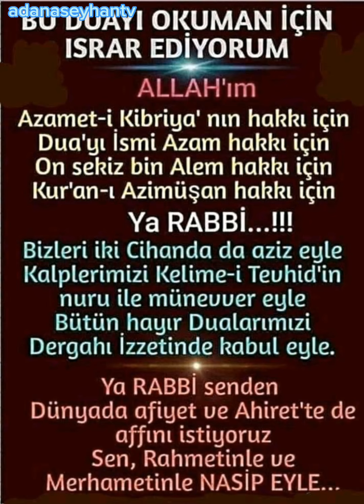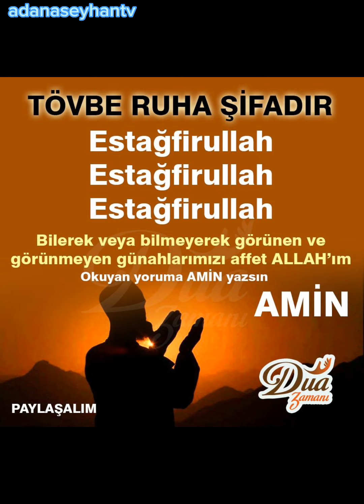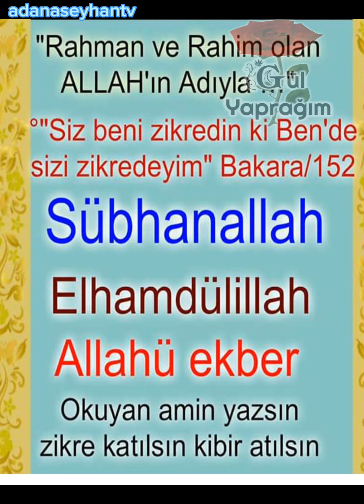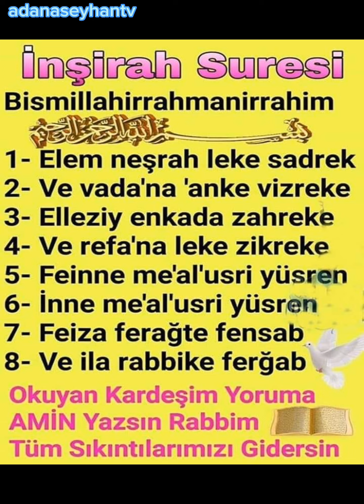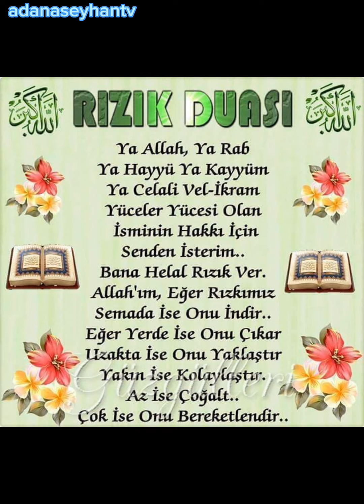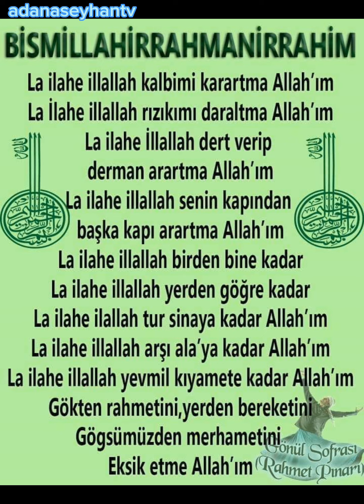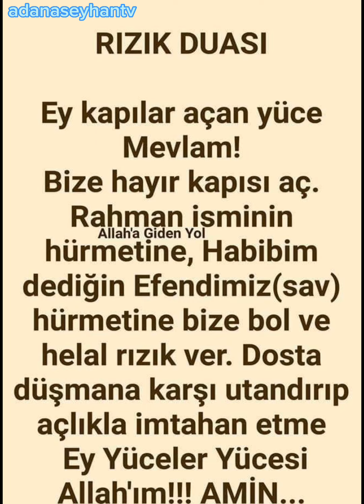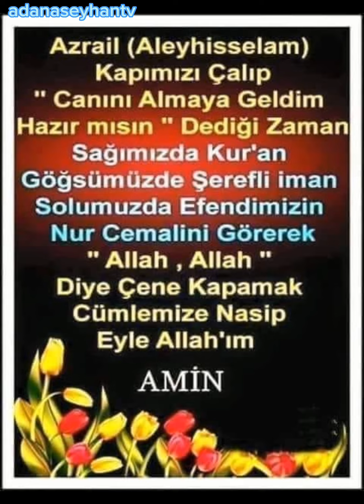Dua Sözleri Mevlânâ sözleri Düşündürücü sÖzler Anlamlı sözler Dini sözler Etkileyici sözler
Dua Sözleri
Mevlânâ sözleri
Düşündürücü sÖzler
Anlamlı sözler
Dini sözler
Etkileyici sözler